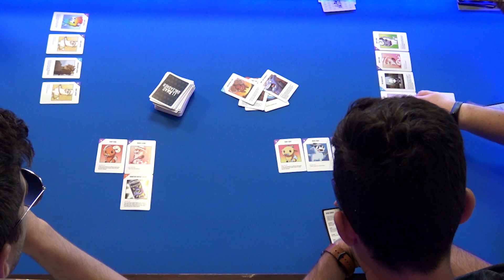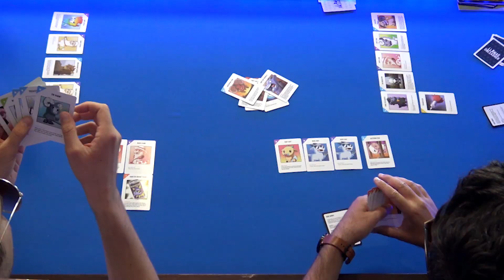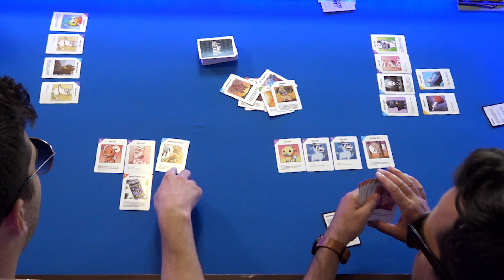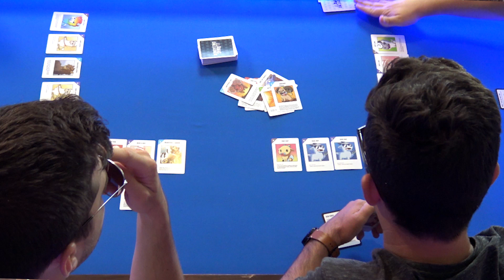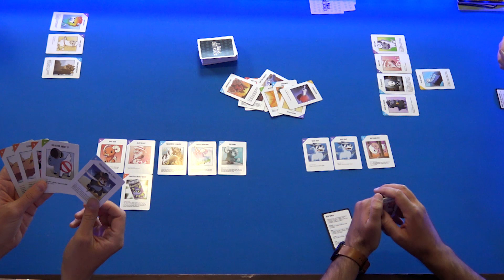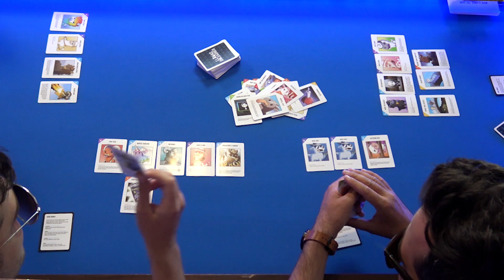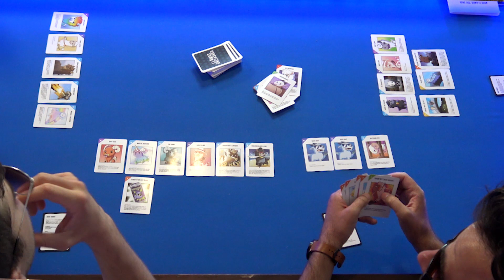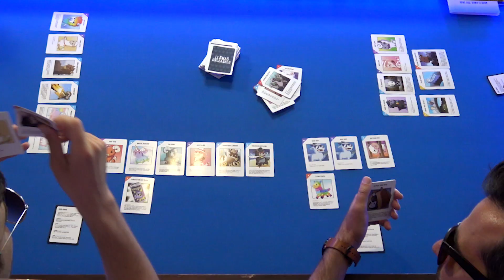Llamas Unleashed #2 | Elszabadulnak az indulatok. És a lámák (Pamkutya)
Pamkutya Béla és Pista társaságában gyűjtjük tovább az állatkákat az Unstable Unicorns alkotóinak új játékában. Ez itt a Llamas Unleashed második része, egyétek szeretettel.